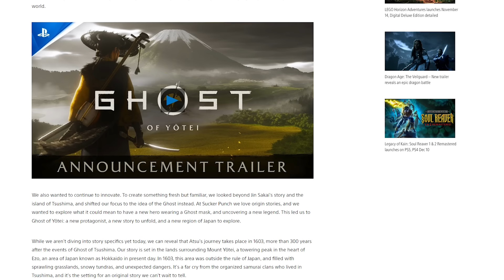Ghost of Yōtei - History and Speculation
We finally have our first trailer for the upcoming sequel to Ghost of Tsushima. This time we are traveling to Hokkaido in the newly announced "Ghost of Yōtei"! In this video we dive into some of the history of the setting and get into a bit of speculation.

"Cattle" by Telecasted.